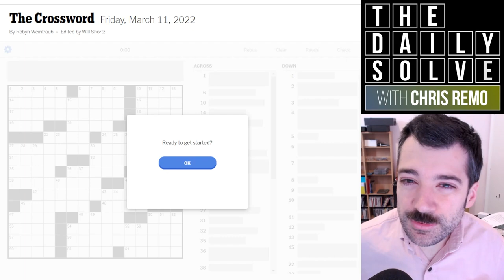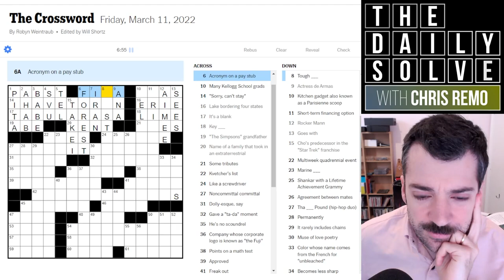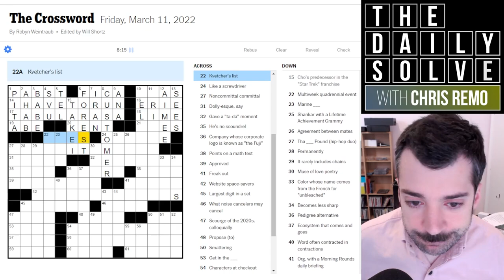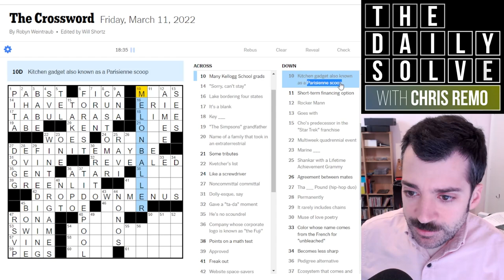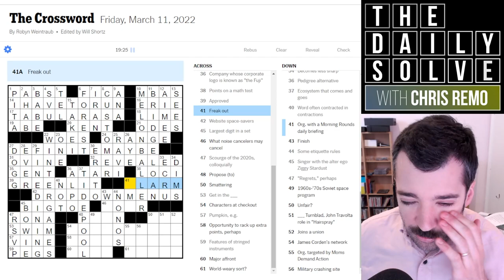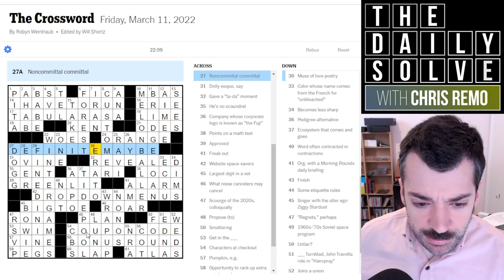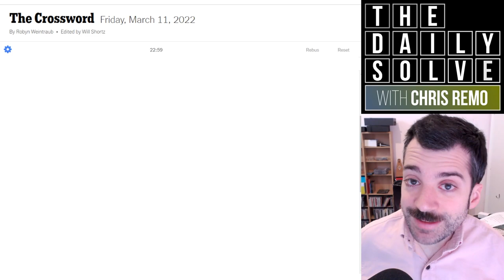Queen of the Friday Crosswords Returns! - 11 March 2022 New York Times Crossword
Robin Weintraub @Robynw414, the Queen of the Friday, returns to the New York Times Crossword with a characteristically excellent themeless puzzle! Join me for the solve.

This is the New York Times crossword puzzle for Friday, 11 March 2022:

00:00 Introduction
01:39 Today's solve
25:02 Puzzle recap
26:47 Yesterday's clues
29:41 Epilogue